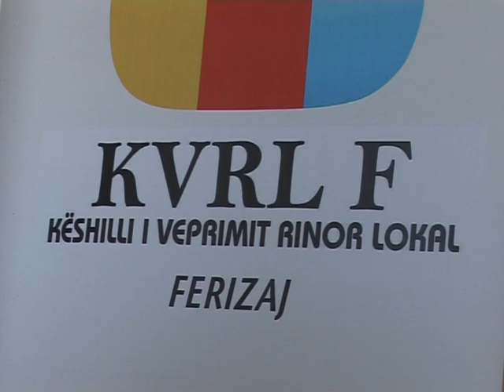KVRL ja demanton thirrjet për protesë në emër të tij 16 PRILL 2015 RTV TEMA